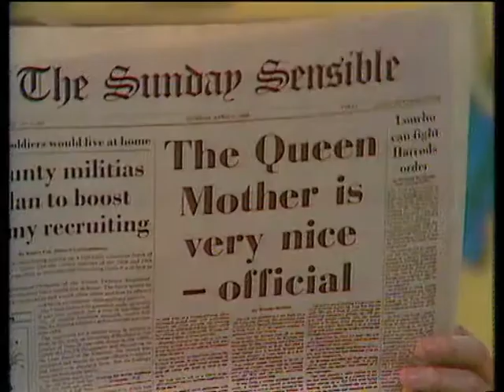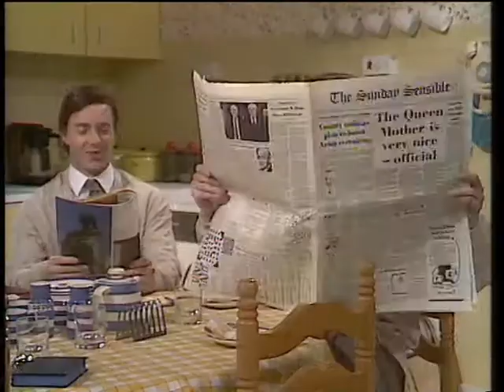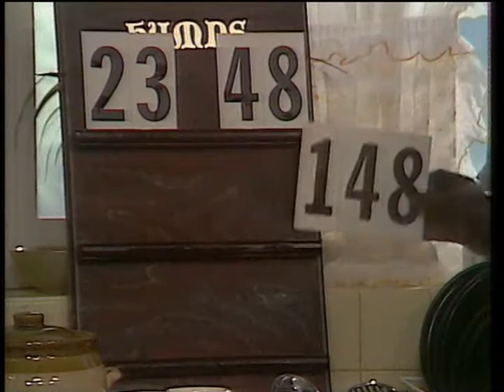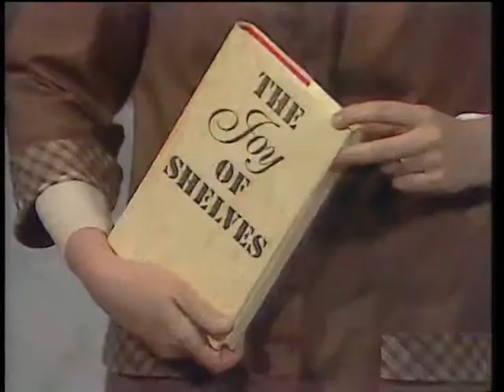Absolutely S01E02 1989 - Channel 4 Scottish Comedy - Morwenna Banks / Moray Hunter / Gordon Kennedy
30 May 1989

This episode is inexplicably absent from All 4, Prime and iTunes, and so is presented here for everyone to enjoy.

Get an insight into US immigration policy, watch Bert Bastard getting to grips with a rowing boat, or learn how the Nice family deal with the untimely death of a hamster.